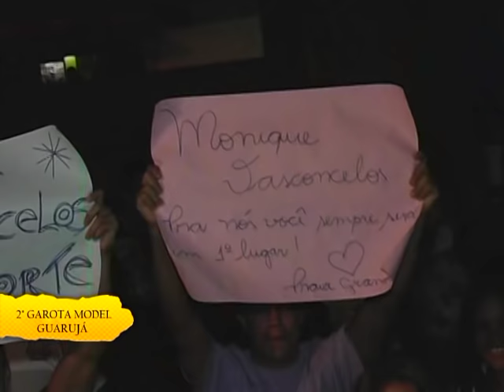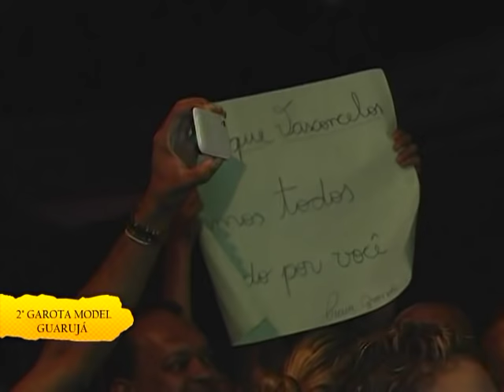2° GAROTA MODEL GUARUJÁ FITNESS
INSCRIÇÕES PARA 2015 JÁ ESTÃO ABERTAS. FACEBOOK ALEX PINHEIRO FOTÓGRAFO INSTAGRAM ALEXFOTOGRAFOARTE